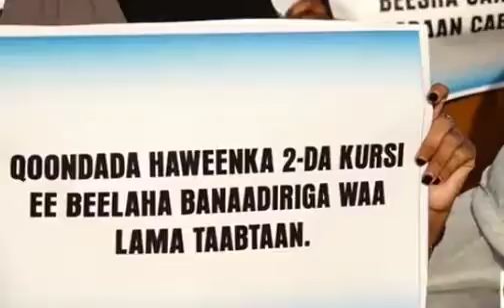Muscab Maxamed" Cabdikariin Guuleed Iyo Ra'iisul Wasaaraha Ayaa Kursigena Boobay.